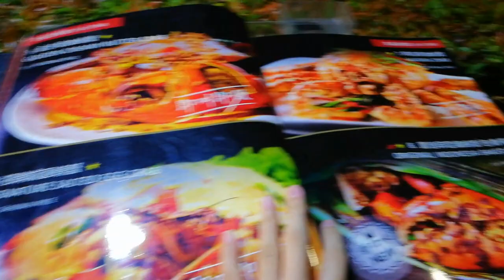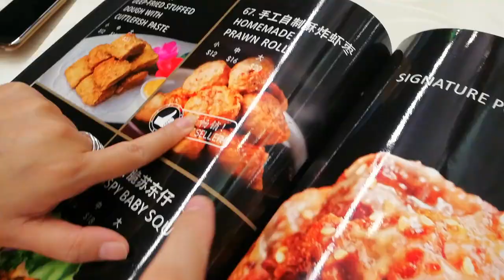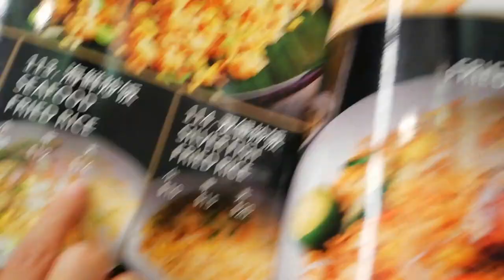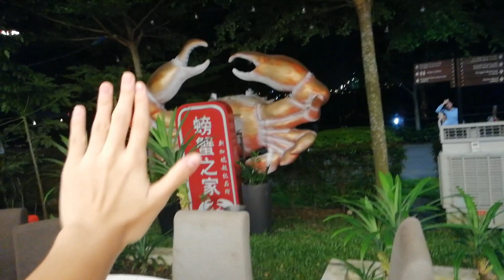SEAFOOD FEAST at House of Seafood- Vlog #5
Here's a short vlog to House of Seafood where we had an amazing dinner at!! There are short reviews in between too:) There was Crabs, to main dishes and also side dishes too:) Overall a great experience there and the food was tasty and delicious!